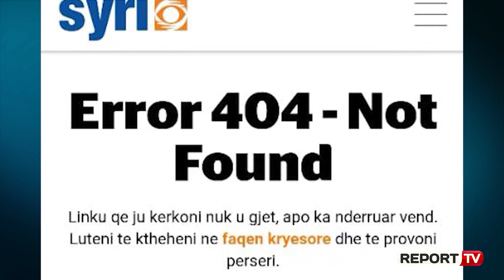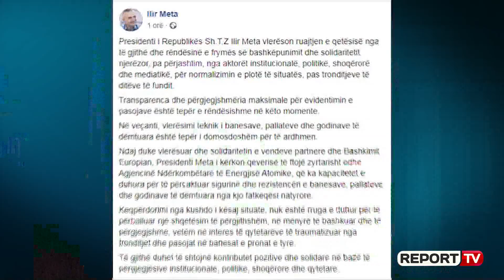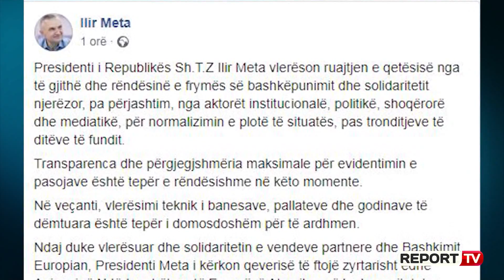Fake News për tërmetin Lleshaj për Report Tv /Veprim jashtëzakonisht i dëmshëm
Ministri i Brendshëm, Sandër Lleshaj ka reaguar në lidhje me lajmin e rremë që u publikua nga portali Syri. net ku paralajmëronin për një tërmet të fuqishëm duke përhapur panik tek qytetarët dhe duke i bërë që të dalin nga banesat.

Lleshaj në një lidhje telefonike për Report TV ka thënë se dy gazetarët e shoqëruar nuk janë njerëz të thjeshtë por janë paguar që të bëjnë pikërisht atë që ndodhi mbrëmë në Tiranë, duke krijuar panik.  Sipas Lleshajt lajmi i publikuar ishte i pa moralshëm dhe kundër çdo veprimi normal që do të bënte një shqiptarë. Ndër të tjera Lleshaj tha se ky lajm që krijoi mjaftë panik në kryeqytet mund të shkaktonte edhe dëme më të mëdha, ku si pasojë e panik mund të krijoheshin ngjarje kriminale.

"Nuk i bej dot as komente, aq e shemtuar  është. Ndërkohë që vendi ishte përfshirë nga një tërmet dhe një valë e madhe solidariteti, pati një tendence të turpshme për të krijuar probleme shtese dhe panik për të bërë të kundërtën që do të bënte çdo shqiptar." ka thënë fillimisht Lleshaj.

"Situata për panikun që u përhap është e pazakontë, është e rrallë, jemi në një situatë.. , është e pamoralshme e pandershme e rrezikshme. Pasi në mes të panikut u tentua të krijohen probleme , u krijua hapsirë për krimin për fenomene te tjera. Pastaj bllokim të trafikut . Tirana ka trafik të rënduar në çdo kohë dhe kjo që nxorrën në rrugë është jashtëzakonisht i dëmshëm. Ata duhet të përballen me drejtësinë. Bëhet fjalë për përpjekje të mirë llogaritura. Jo se u angazhuan qytetarët të papërgjegjshëm, Por të paguar për të krijuar atë që u krijua për pak momente. " ka thënë me pas Lleshaj.

Ndërsa për sa i përket paketës anti shpifjeLleshaj ka thënë se diçka e tillë është shumë afër dhe me anë të saj do të bllokohen mundësitë që të krijohen problematika të tilla siç u krijua nga lajmi i rremë i shpërndarë nga portali Syri.net.